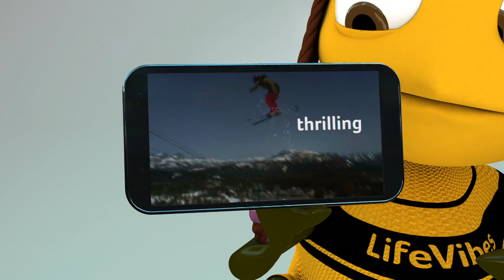MBee introduces CinemaSound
Centagon introduces MBee who explains a product from NXP Software that creates the effect of real surround sound. The effect doesn't require multichannel equipment.
Check it out and don't forget to put in your earplugs to enjoy the maximum result.

NXP Software is an Independent Software Vendor (ISV) with worldwide local sales and support. It specializes in innovative multimedia solutions to help mobile device manufacturers, service providers and operators deliver vibrant, easy-to-enjoy multimedia experiences that truly stand out from the crowd.

The objectives...
Introduce a concept for the introduction of the new 3D CinemaSound effect for Mobile Phones
Meet the requirements of the event concept which are a cinema experience on the stand

Our solution...
Develop a 3D animation character that is capable of introducing the various concepts which were to be launched at the Mobile World Congres in Barcelona.
Character should be capable of explaining the 3D Cinema Surround sound effect.
Centagon designed a Rasta Bee called MBee that was capable of moving quickly from one place to the other while explaining the different concepts.
Music and Sound effect arrangements where made specifically to address the real effect on Mobile Phones.
Don't forget to put in your earplugs to hear this amazing surround sound effect without making use of multichannel possibilities.